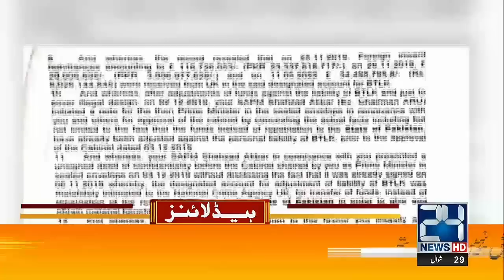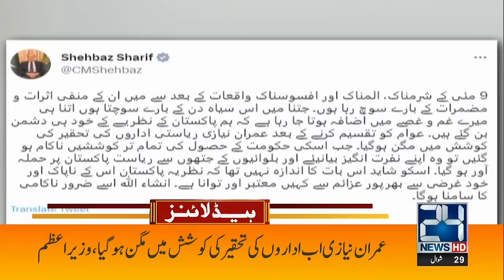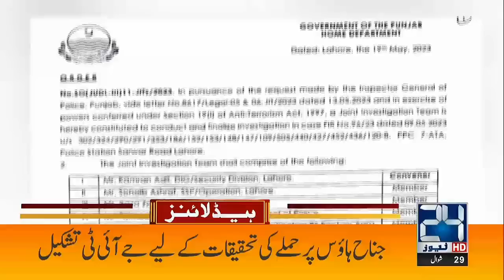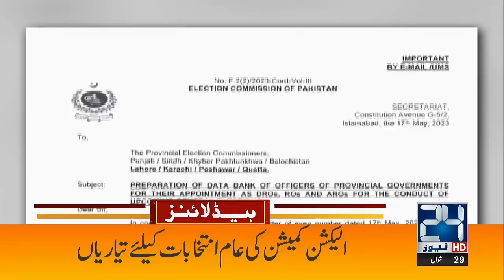PPP Big Demand | 3am News Headlines | 20 May 2023 | 24 News HD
24 News HD Is One Of The Leading News Channels Of Pakistan Bringing You The Latest Current Affairs From Pakistan And Around The World.  Live National Assembly ,Senate Session And Current Affairs